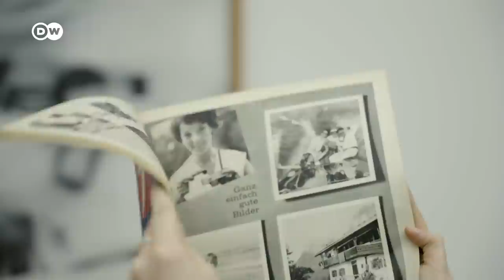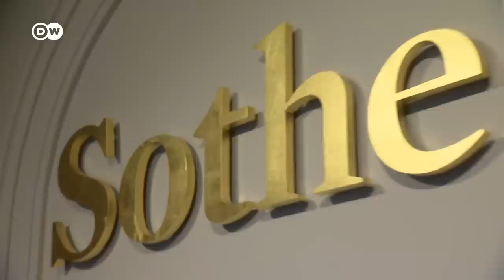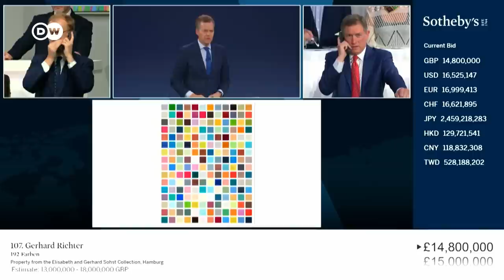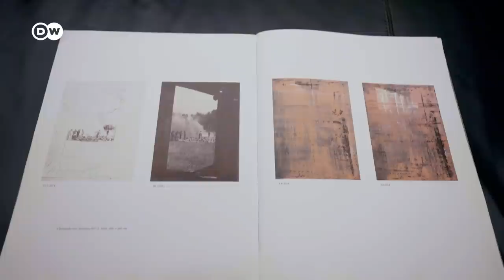Gerhard Richter - um artista universal | Camarote.21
Poucos exploraram as possibilidades da pintura como ele: Gerhard Richter, um artista alemão de fama mundial. Aos 91 anos, ele segue em atividade.

A marca registrada de Richter: a constante transformação. Sejam fotorrealistas ou abstratas, suas obras atingem valores recordes.
Um colecionador pagou mais de 46 milhões de dólares por um quadro em 2015.

Mas o que torna Gerhard Richter tão especial e como ele se tornou um dos artistas vivos mais valorizados do mundo?